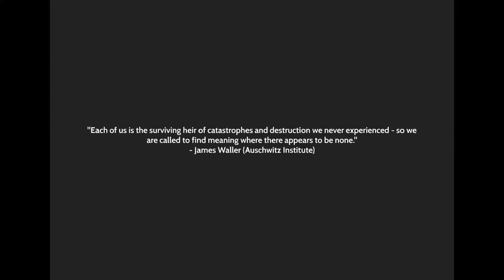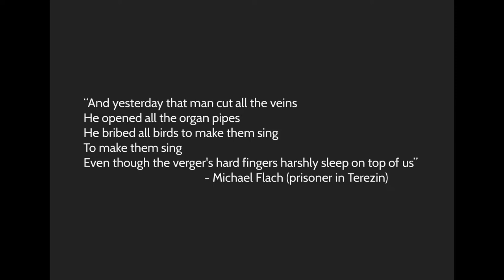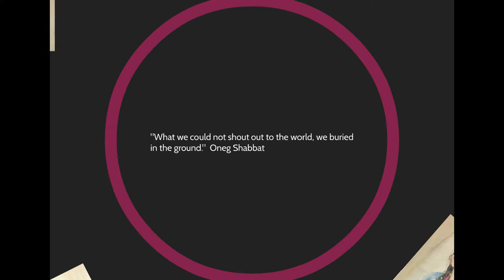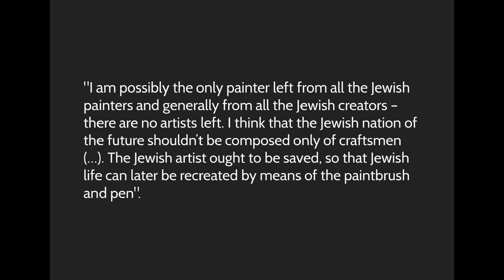The Colorado Holocaust Educators Present: Identity and Empathy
The Colorado Holocaust Educators Present: Identity and Empathy: The Importance of Art in Holocaust Studies
Presented by Dr. Mark Thorsen, Colorado Holocaust Educators
An exploration of the importance of art in Holocaust studies. Dr. Mark Thorsen of the Colorado Holocaust Educators will look at the power of the arts to inform our understanding of Holocaust History and its importance in contemporary discourse.